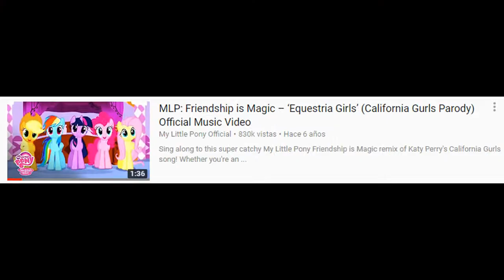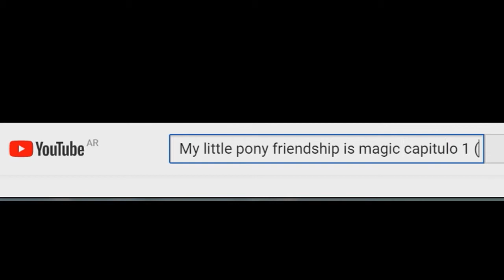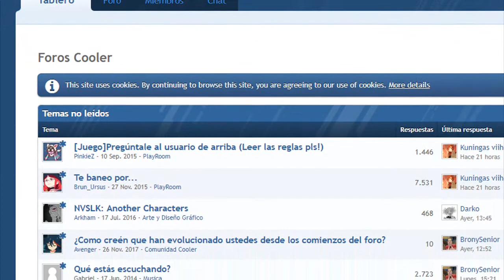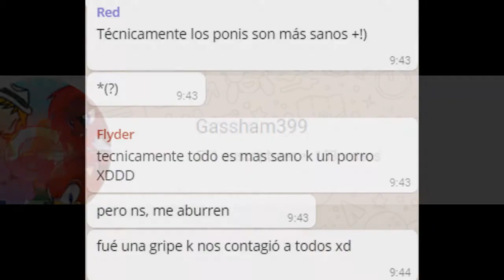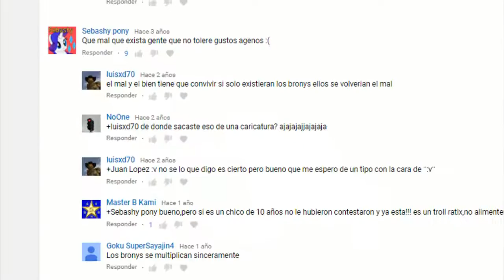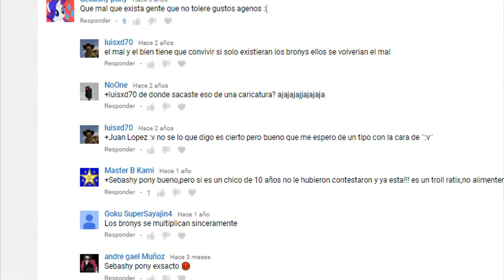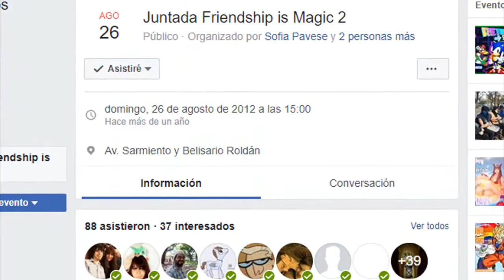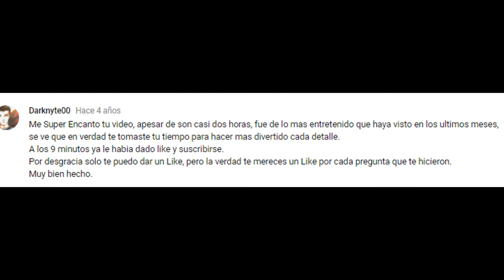Historias Smasheras #2: MLP y los Bronies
Este nuevo HS fue entretenido de hacer, tuve que revisitar muchos viejos videos y fotos de aquellos buenos años!
Espero guste! Shout outs a los chicos de MLP Argentina!

PD: No se qué le pasó al micrófono pero tiró mas PFFFs de lo normal, (Debe ser lo fuerte que hablé), espero no moleste mucho lol Smashu Flashu SmashuFlashu smash flash supersmashflash98